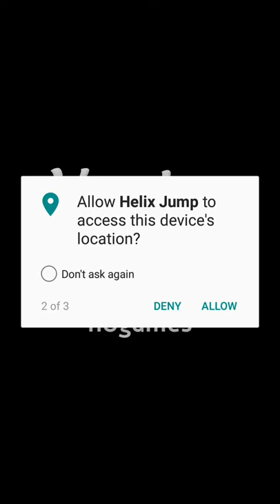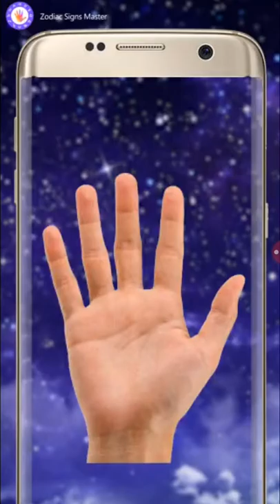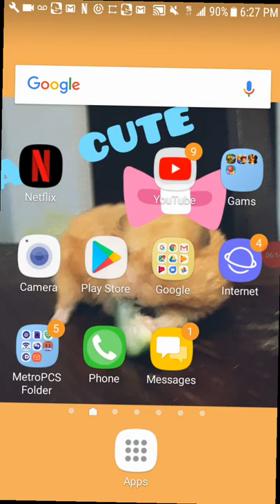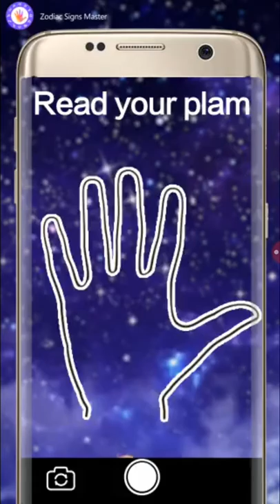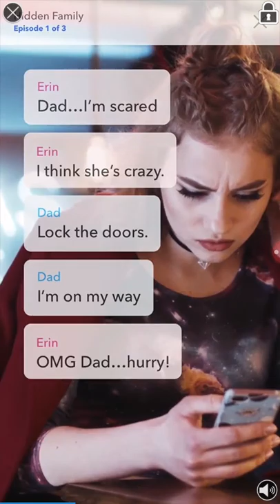Me and my cuz playing hillx jump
Plz help up girls on the run and support
Hope you like plz hit the ball and the comments. I am giving a way 3 phone cases
So say something osume in the comments.